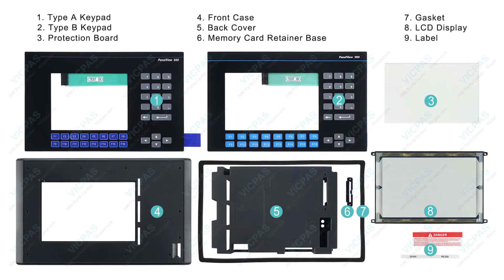2711-K9A1L1 Allen Bradley PanelView 900 Acrylic Board Switch Membrane LCD Display Panel Housing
Allen-Bradley PanelView 900 Series 2711-K9A1L1 Membrane Keyboard Keypad Protection Board LCD Display Enclosure Replacement Repair
where you can find 2711-K9A1L1 Allen Bradley PanelView 900 Series Acrylic Board, Membrane Keypad Switch, LCD Screen, Gasket, Sticker, Memory Card Retainer Base and Plastic Case, more parts and product detail than you ever thought possible!

2711-K9A1 2711-K9C1
2711-K9A1L1 2711-K9C1L1
2711-K9A2 2711-K9C3
2711-K9A2L1 2711-K9C3L1
2711-K9A3 2711-K9C8
2711-K9A3L1 2711-K9C8L1
2711-K9A5 2711-K9C9
2711-K9A5L1 2711-K9C9L1
2711-K9A8 2711-K9C10
2711-K9A8L1 2711-K9C10L1
2711-K9A9 2711-K9C12
2711-K9A9L1 2711-K9C12L1
2711-K9A10 2711-K9C14
2711-K9A10L1 2711-K9C14L1
2711-K9A12 2711-K9C15
2711-K9A12L1 2711-K9C15L1
2711-K9A14L1 2711-K9C16
2711-K9A15 2711-K9C16L1
2711-K9A15L1 2711-K9C20
2711-K9A16 2711-K9C20L1
2711-K9A16L1

VICPAS is the leading global provider of replacement, we have an inventory of membrane keypad keyboards, protective film, touchscreen, plastic cases and other accessories for Allen Bradley PanelView 900 HMI repair replacement.

Skype: CMT-Kandy
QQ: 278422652